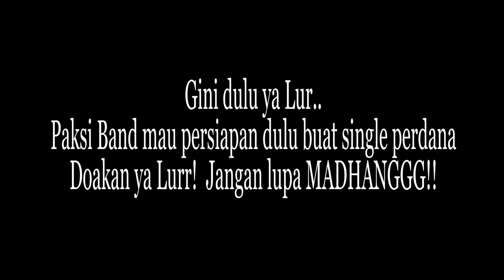PAKSI BAND KE SOLO-KARANGANYAR - VLOG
VLOGPAKSIBAND

PAKSI BAND
KERONCONG MODERN
TEMBANG JAWA POPULER

NEW NORMAL
KERONCONG

Proyek para personel Paksi Band untuk mereproduksi dan melestarikan lirik lagu bahasa Jawa dalam aransemen keroncong modern.

Proyek ini dilakukan sebagai adaptasi ‘new normal’ komoditas seni musik di tengah dampak pandemi covid-19.